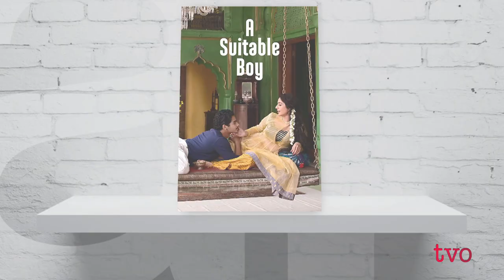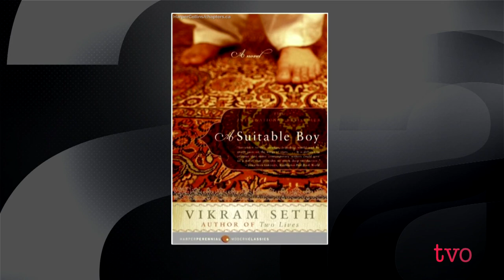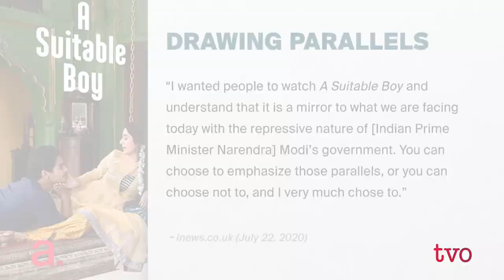Mira Nair: An Unflinching Look at Modern India Through “A Suitable Boy.”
Acclaimed filmmaker Mira Nair discusses her newest work, "A Suitable Boy," a captivating miniseries based on Vikram Seth's epic novel of the same name. Nair tells Nam Kiwanuka why it took over 20 years to bring to the screen — and what it can teach us about culture, class and politics in modern India. Nair's previous work includes "Salaam Bombay," "Mississippi Masala," "Monsoon Wedding," and "The Reluctant Fundamentalist."

You can also watch our interview with director Deepa Mehta about her approach to portraying the story of India's independence through film.